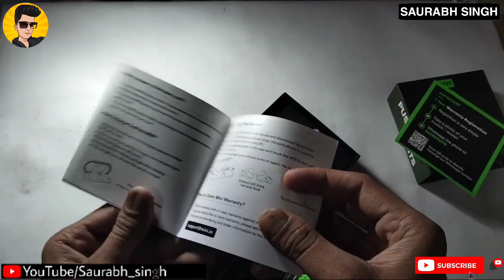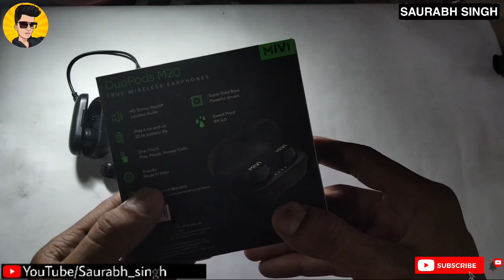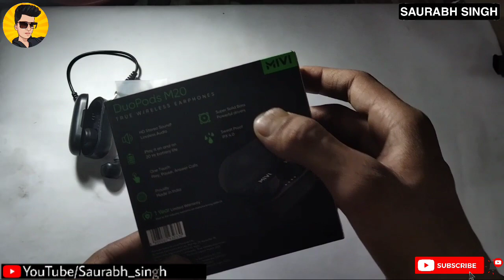Mivi DuoPods M20 Review & Unboxing || Best Earbuds Under Rs 1000 || Mivi DuoPods M20 full Review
Hello Friends,

        ⚜️'Kuchh Naya Sikhte  hai ⚜️

Please see this video till end.

I'm Saurabh in this video
I Unboxed My Mivi DuoPods M20. And Explained About my earbuds Features guys This Mivi DuoPods M20 Wireless Earphone Unboxing And review Guys Best Earbuds under 1000. Mivi Earbuds watch this video Till end.

▪️ Features -
1. 20 Hour Battery
2. Sweat proof
3. HD Stereo sounds
4. One Touch
5. Super solid Bass

About My YouTube Channel - On this channel I provide new and trending informations in Hindi after researching and investigation about those informations.

🌐 AMEZING AND USEFUL WEBSITE YOU SHOULD WATCH -

🔘 YOUR QUERIES -

1. mivi duopods m20
2. mivi duopods m20 review
3. best be budget true wireless earphones
4. Best Truly Wireless Earphones under 1000
5.MIVI DuoPods M20 Unboxing and review
6. best earbuds under 1000
7. Mivi DuoPods M20 review after using 4 month
8. Mivi DuoPods M20 Unboxing
9. Mivi DuoPods M20 full review
10. best cheapest  wireless earpods

GUYS you SHOULD watch this video.

▶️ how to modify Instagram name front style ||
how to change Instagram name font style -

◾ SOME GADGETS I USE FOR MY VIDEOS -

▪️My Mic -

▪️ MY TRIPOD -

▪️ MY MOBILE -

▪️MY EARPHONES 🎧 -

𝐌𝐮𝐬𝐢𝐜 𝐮𝐬𝐞𝐝